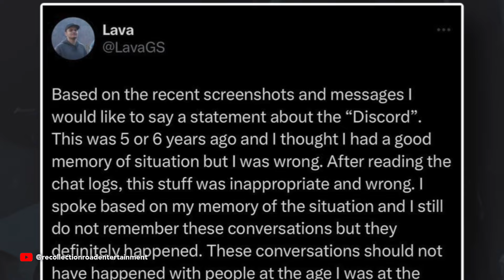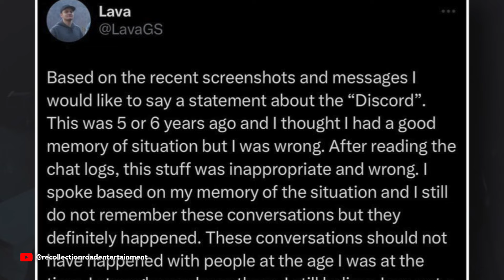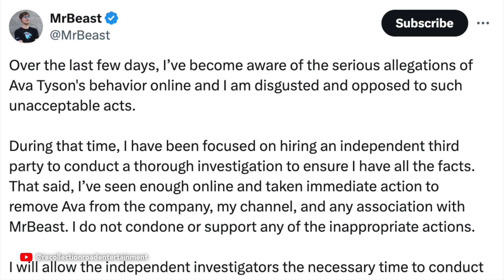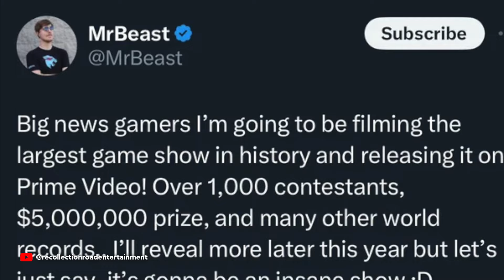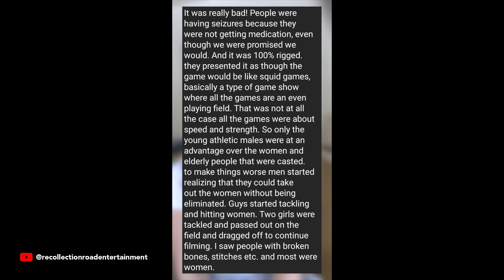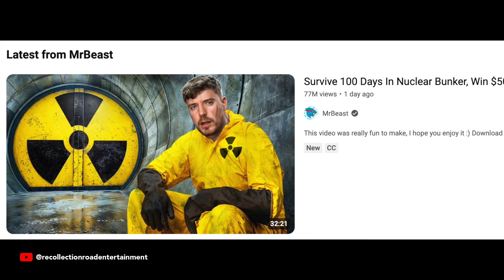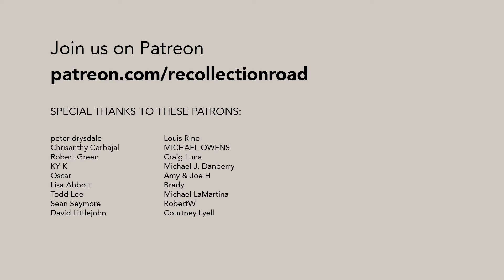MrBeast and the Controversies That Threaten His Empire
The all-time king of YouTube, MrBeast, built an empire known for elaborate stunts, giving away the biggest cash prizes, and setting records when it comes to subscribers and views on his channel. Jimmy Donaldson, tried to personify a good guy image by helping countless people during his decade long YouTube journey, including his friends who have been with him from the start. His loyalty was unwavering and with his help, they too became well-known just for being associated with MrBeast. But this has been a horrendous summer for the content creator, although it started out with such promise. Earlier this year, MrBeast signed a huge deal to make a game show for Amazon Prime, and his excitement for the project showed. But as that project got rolling, other problems began popping up and before he knew it, he was embroiled in multiple controversies that have cast a shadow over his brand. So, the question is, can MrBeast survive the terrible allegations that have turned his world upside down?